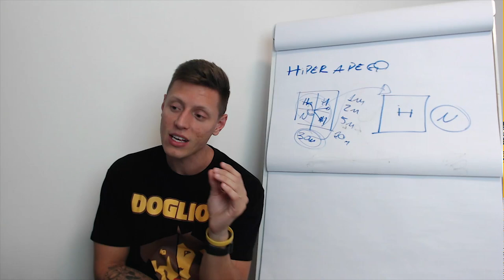Aprendendo a acertar os ponteiros com o banheiro do seu cachorro